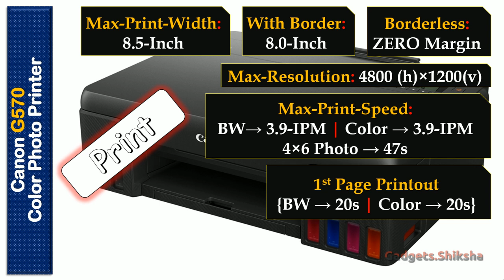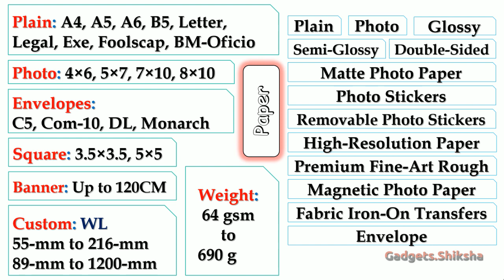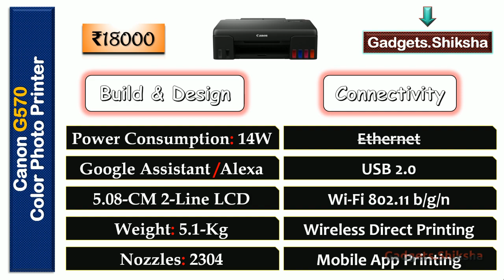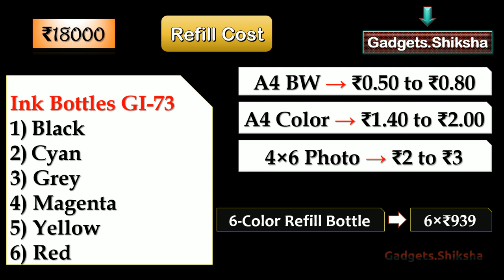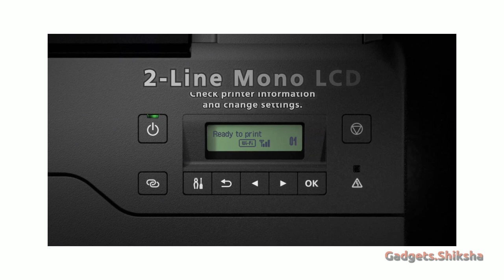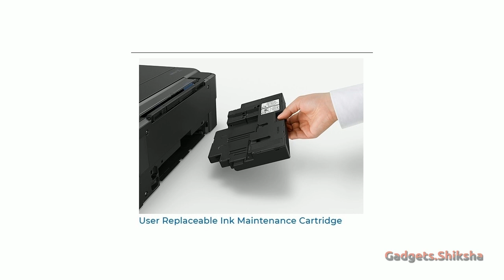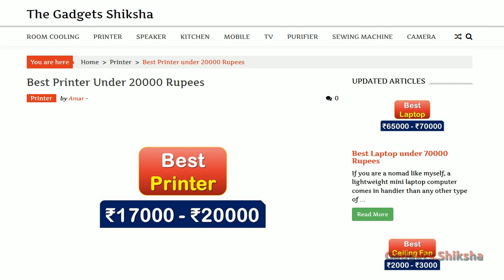🔥Canon G570 Review ►फोटो प्रिंटर ►Canon Photo Printer under 20000 ►Canon Printer for Photo Printing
The G570 printer of the US brand Canon is currently one of the best printers in India market under 20000 Rupees. This Canon printer prints photos in HD quality. Does it worth it? Should you buy it or not? This video presentation covers all the essential facts, features, and functions of the Canon G570 Color Photo Printer.